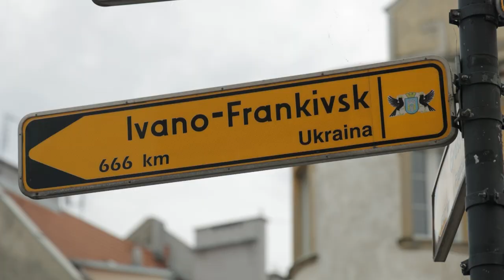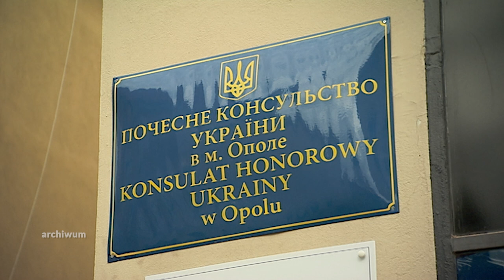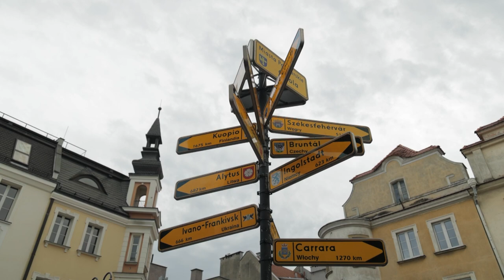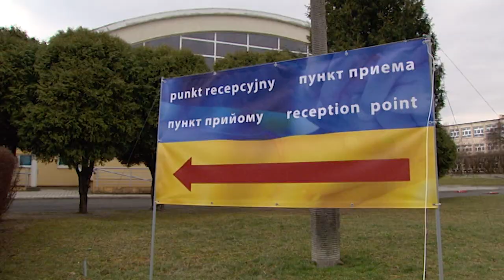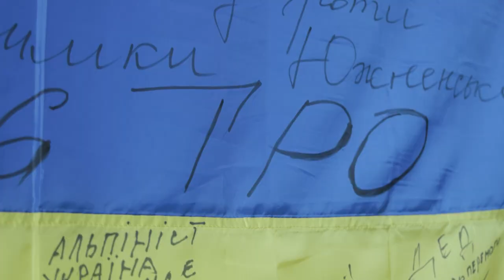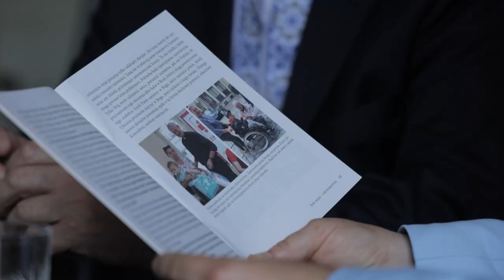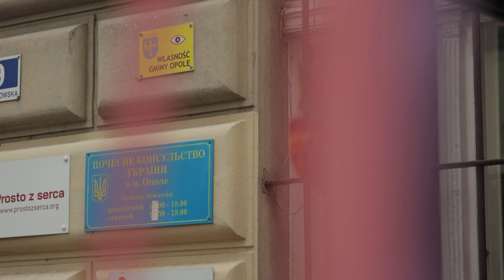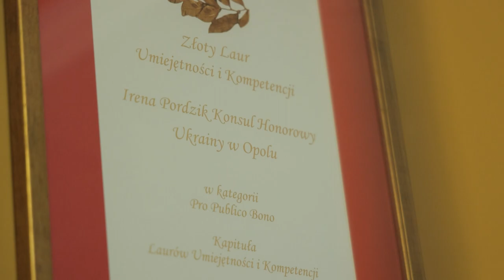„Róże Opolszczyzny” - Irena Pordzik. Zobacz program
Doskonała znajomość realiów i reguł gospodarczego, społecznego i kulturalnego życia naszych wschodnich sąsiadów sprawiła, że w 2017 roku Irena Pordzik objęła funkcję konsula honorowego Ukrainy. Rosyjska agresja i wybuch wojny przyniósł jednak zupełnie nowe wyzwania, którym należało sprostać. Za wzorową postawę w obliczu konfliktu i pomoc na rzecz uchodźców Irenę Pordzik uhonorowano „Różą Opolszczyzny” podczas gali Opolanka-Polka XXI wieku.